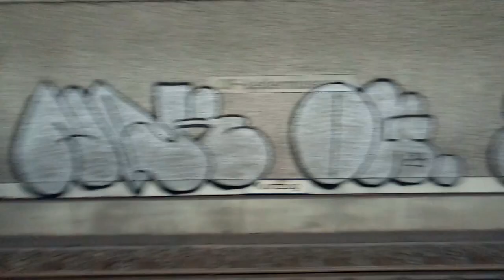Frankfurt To Munich!! Journey by Bullet Train ICE!! Experience the Journey!! Vlog 0.5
Devices Used:
1. Lenovo Laptop
2. Umidigi Mobile